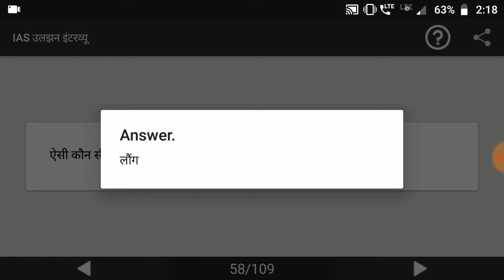IAS Interview #46 | IAS Interview question answer | Upsc IAS Interview in Hindi | study Rojgar